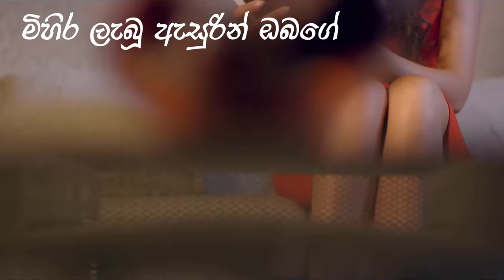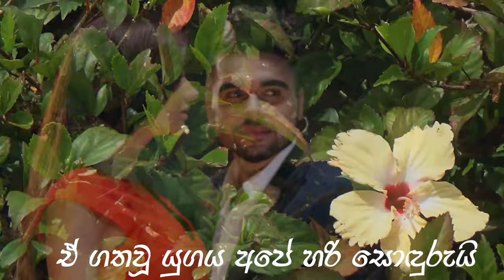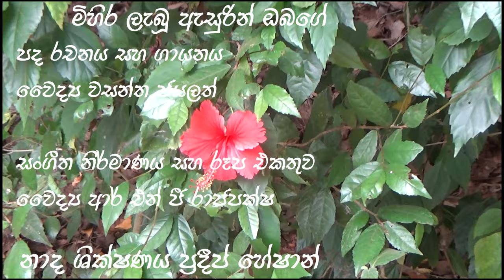මිහිර ලැබූ ඇසුරින් ඔබගේ-Mihira labu වෛද්‍ය වසන්ත ජයලත් Dr Wasantha Jayalath Music DR RNG Rajapakse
පද රචනය සහ ගායනය
වෛද්‍ය වසන්ත ජයලත්
සංගීත නිර්මාණය සහ රූප එකතුව
වෛද්‍ය ආර් එන් ජී රාජපක්ෂ
නාද ශික්ෂණය ප්‍රදීප් හේෂාන්
Video clips Creative Commons,
Video made by DR RNG Rajapakse.
 Video editing DR RNG Rajapakse